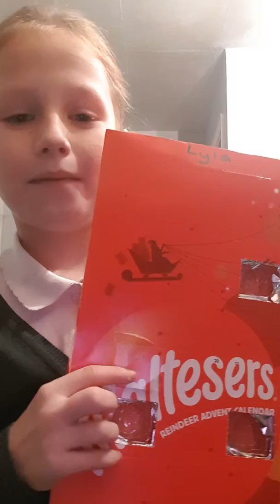vlogmas day 4